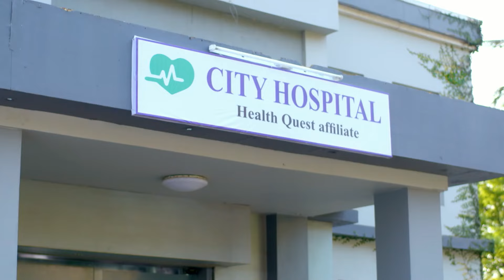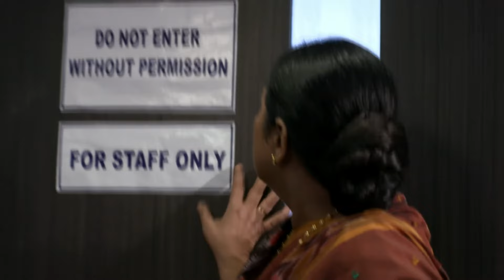Grahan Zindagi Ka - Full Ep 27 - Rama/Vasudha, Abhay, Niranjan - And TV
Malti finds Priyanka in the cold storage, unconscious. Priyanka gets scared seeing Rama. Malti decides to keep a ritual in the house, which irks Rama. Later, Malti falls down unconscious.

Show Name : Grahan Zindagi Ka
Producer/Star Cast : Pallavi Joshi,Sunil Barve,Yogesh Despande
Episode No : 27

Rama, a devoted homemaker, starts questioning her reality after an inexplicable and terrifying phenomenon leads her on to a journey of self-discovery.

Click here  watch Webisode on YouTube ►PL_bx64ia-qJmNsu6cgrzUImzB9O9758Wc
Click here  watch Quick Recap on YouTube ►PL_bx64ia-qJkA5ohxYjcVz2GDmTbfHfEE
Click here  watch Week In Shorts on YouTube ►PL_bx64ia-qJntZmHqtScaJA_DisMsWEco